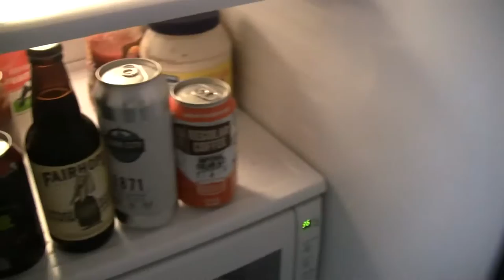Beer Review # 2451 Jackie O's Brewing Dark Apparition Russian Imperial Stout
Jackie O's Brewing Dark Apparition Russian Imperial Stout
my other Youtube channel - mrgregpuckett
BEER SCALE
1- UNDRINKABLE
2- F
3- D
4- C
5- B-
6- B
7- B+
8- A-
9- A
10- A+
CHEERS!